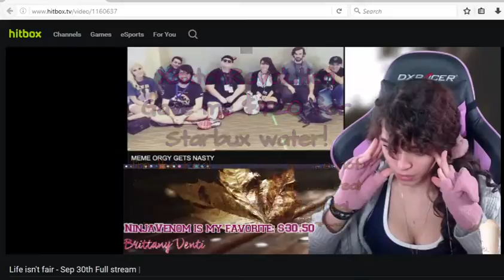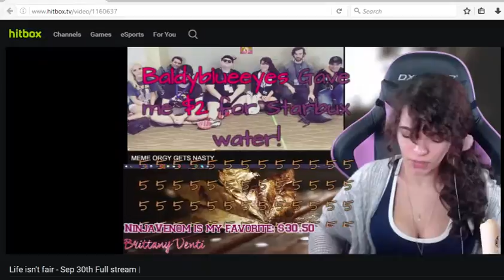Brittany Venti Gets Jumpscared 6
Jumpscare at 0:48 right after the cat says the F word.  Also, the reason why the names of my videos have been changed is because I realized an error in the numbering of them.